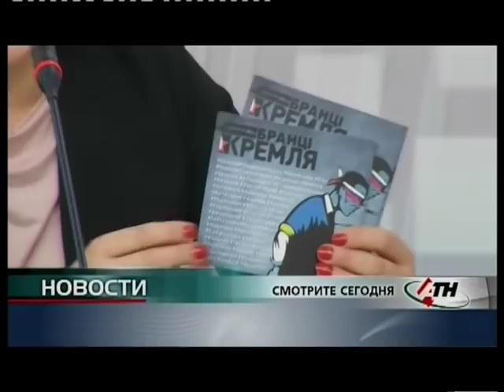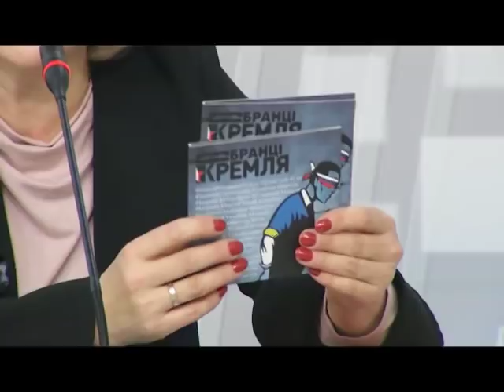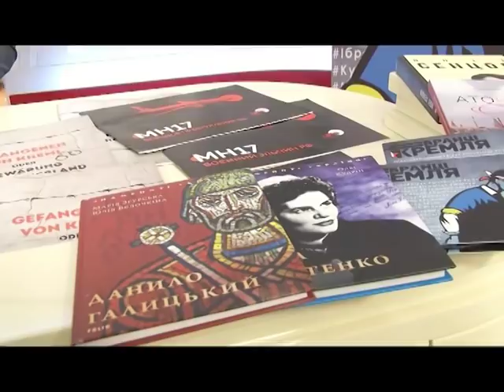Новости АТН - 22.10.2019